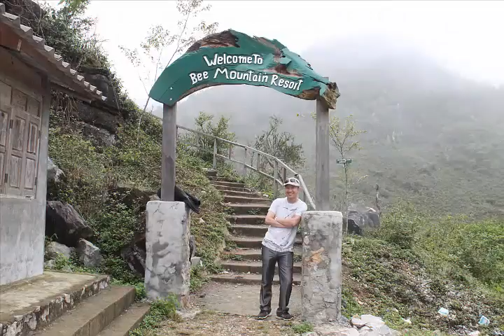Noog Dlej Dlawb